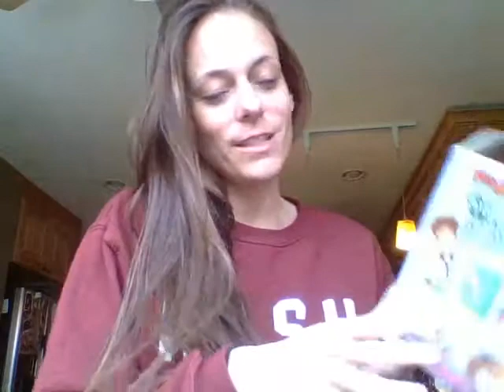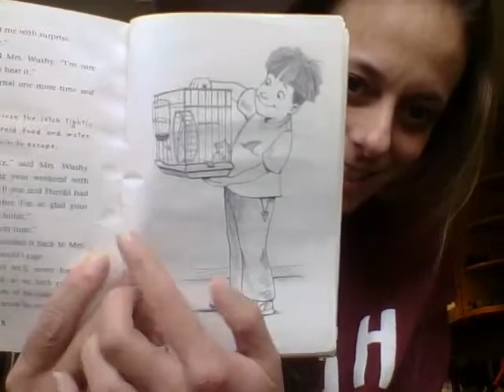Ready Freddy Stop That Hamster Chapter 8